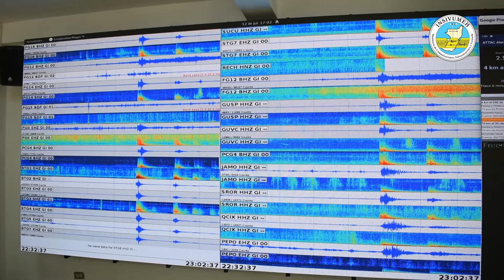Cápsula Informativa #7 : Sensores Remotos, Departamento de Investigación y Servicios Geofísicos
Conoce sobre el monitoreo de sensores remotos realizado por el Departamento de Investigación y Servicios Geofísicos del INSIVUMEH en esta cápsula informativa.